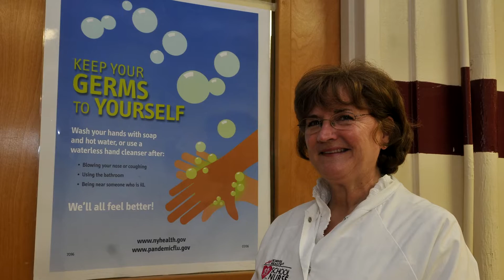Sepsis: Raising awareness of a life-threatening condition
"Sepsis - which is sometimes called blood poisoning - is a serious, toxic response to infection by the body's normal immune system," says NYSUT Vice President Paul Pecorale in this new video. "Early recognition and treatment is the key to saving lives." Sepsis kills far more people than prostate cancer, breast cancer and AIDS combined, yet only 44% of U.S. adults have heard of sepsis. It can progress very quickly from sepsis to severe sepsis or septic shock - but if caught early the prognosis is good. NYSUT's Health Care Professionals Council is committed to raising awareness about sepsis, particularly ahead of September Awareness Day - Monday, September 13. Get informed, spread the word - and help save lives!